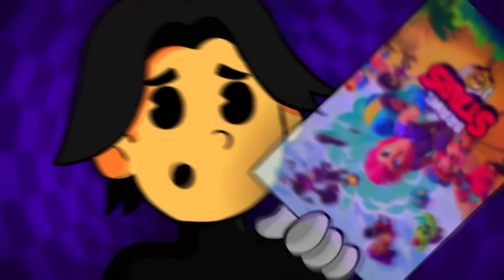¿QUE PASO CON BRAWL STARS?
Mis Redes!